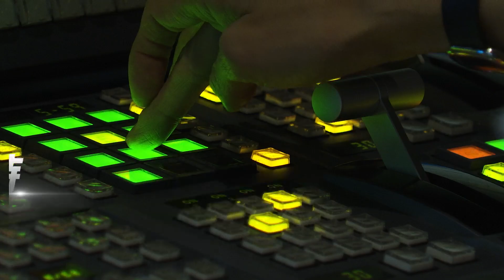路狹窄運將改道 遭乘客控繞路 毆傷報警｜TVBS新聞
新北市有一名男子喝了酒要搭計程車回家，因為前面的路比較小，運將改走其他替代道路，沒想到男子認為司機繞路，對他大打出手，眼看被報警了，急急忙忙逃逸，最後遭到逮捕，也被運將提告傷害及公然侮辱罪。